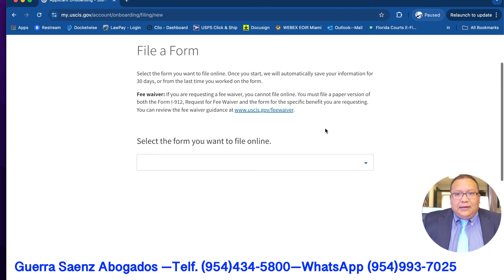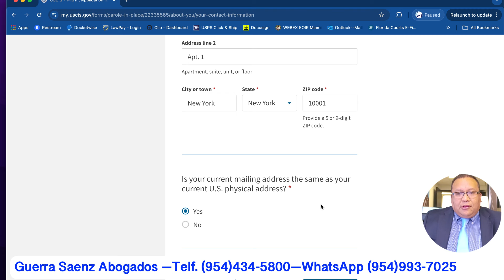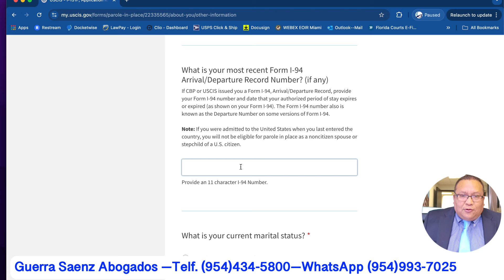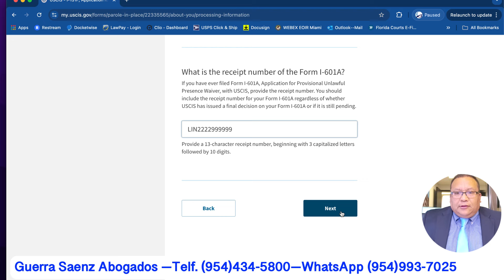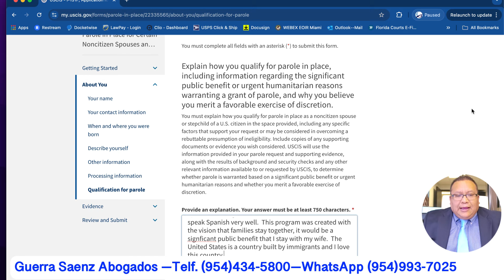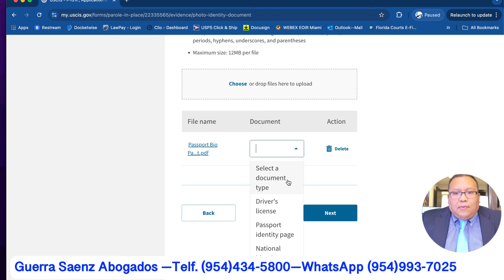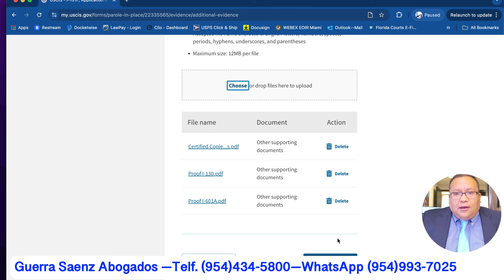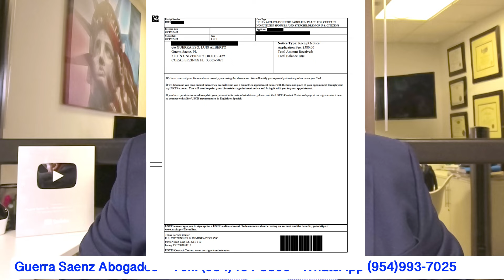Parole In Place-I-131F Paso a Paso Con el Abogado Luis A. Guerra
En este video el Dr. Luis A. Guerra, experto en leyes de inmigración, explica cómo llenar el formulario I-131F para la solicitud de Parole In Place.

Estas son las lista de preguntas frecuentes publicada por el USCIS